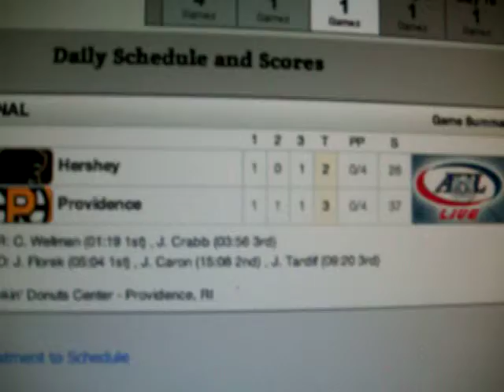Bears are OUT!! - End of game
Bruins beat Hershey 3-2, win series 3-2, Bears are eliminated. 5/8/13.